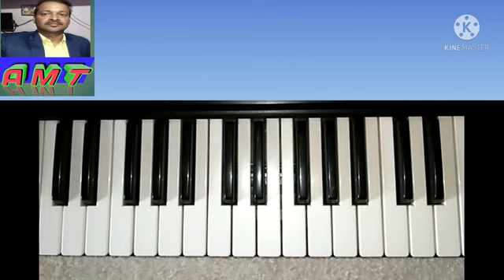Hame aur jine ki